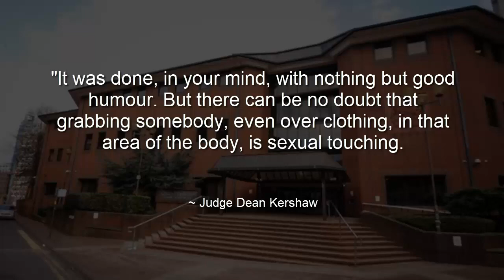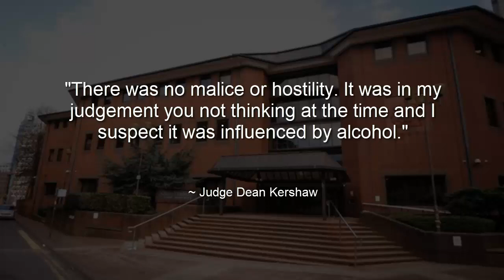GMP police staff guilty of sexual assault - interesting punishment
GMP
Greater Manchester police
police staff
dispatcher
Joe Taylor
call handler
indecent assault
Guilty
conditional discharge